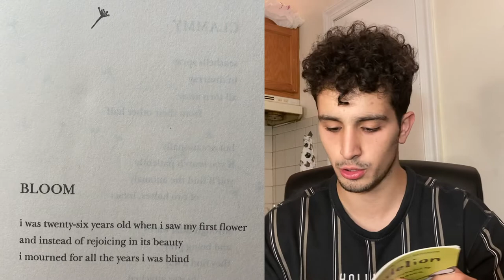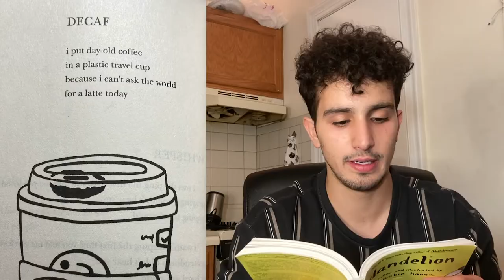Analyzing Gabbie Hanna's NEW Book. chile....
Fun fact nicki minaj is my birthday twin

Let me know what you guys think of these poems!